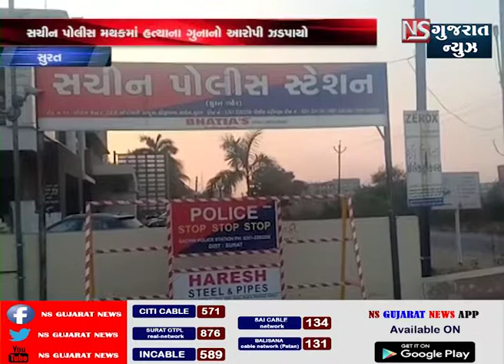KHABAR GUJARAT || NS GUJARAT NEWS